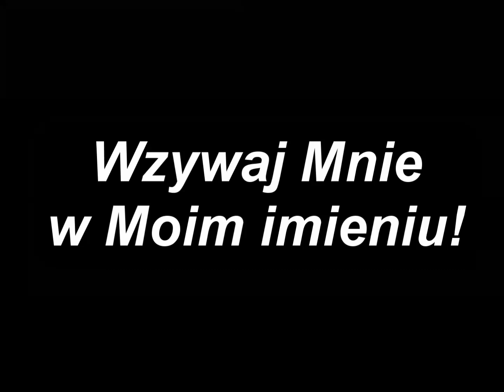Wzywaj Mnie w Moim imieniu!